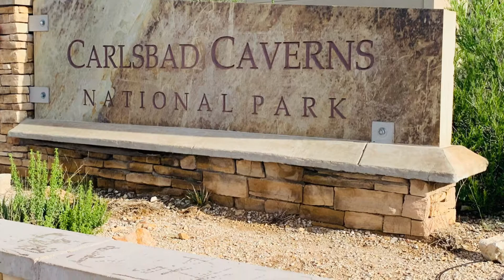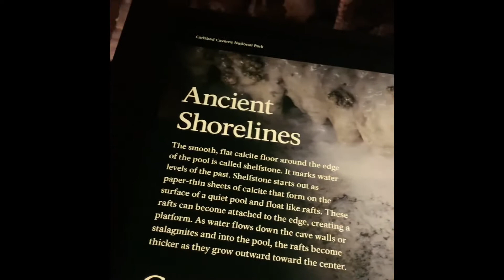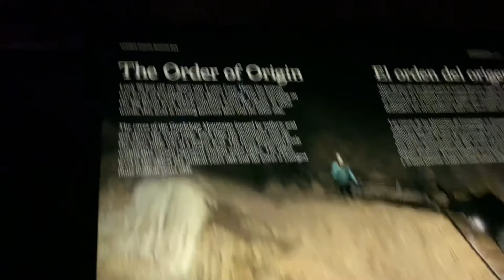Carlsbad Caverns National Park, New Mexico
Trip to NewMexico